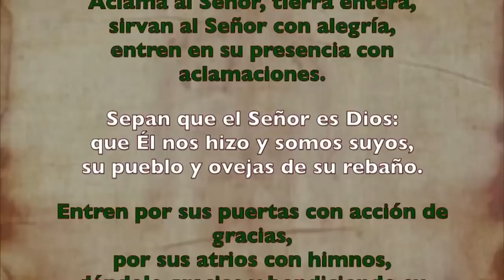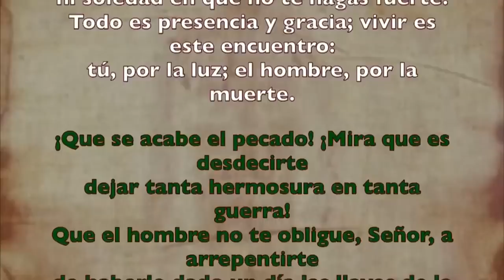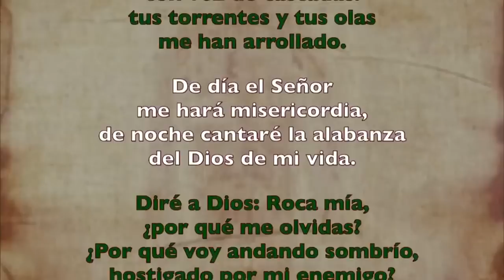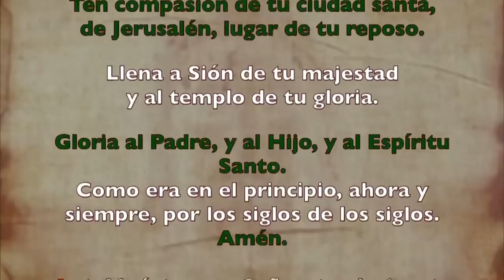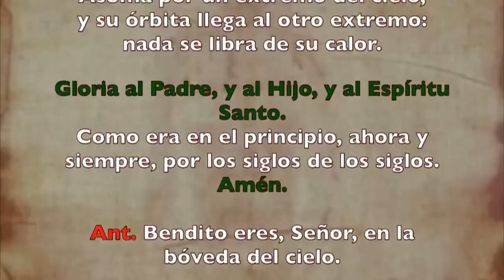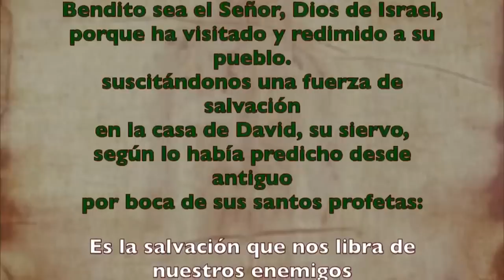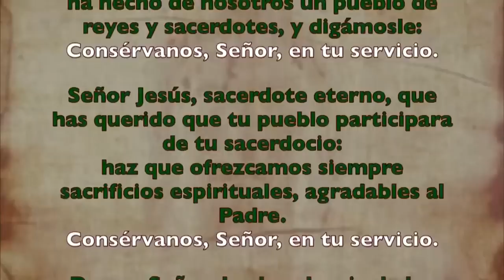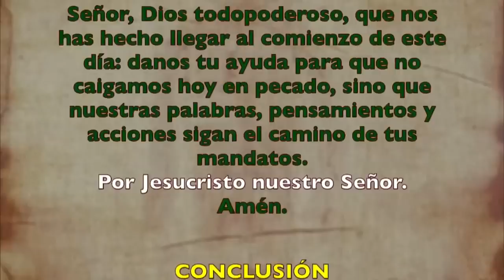Oración de la mañana (Laudes), LUNES 12 DE JUNIO 2023 | X semana Tiempo Ordinario